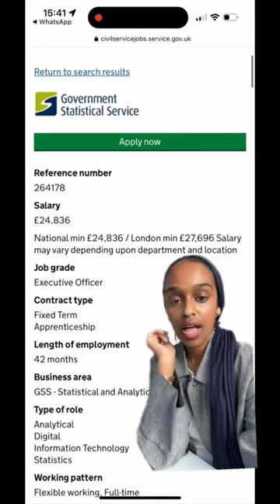The hack to get a degree without getting a student loan 💵